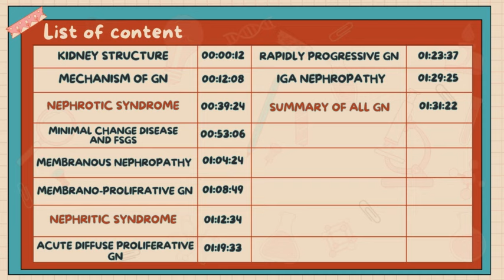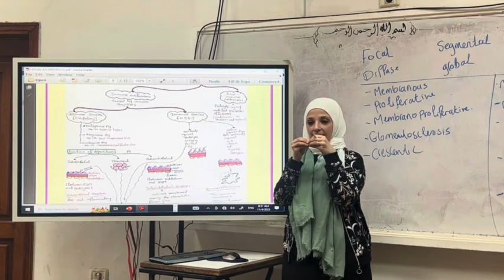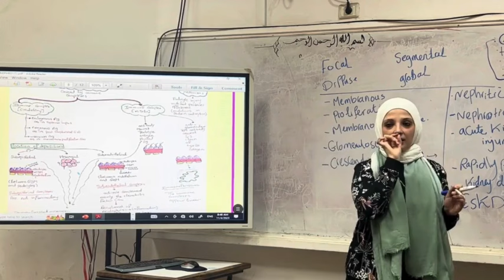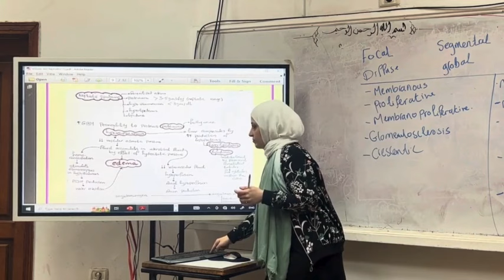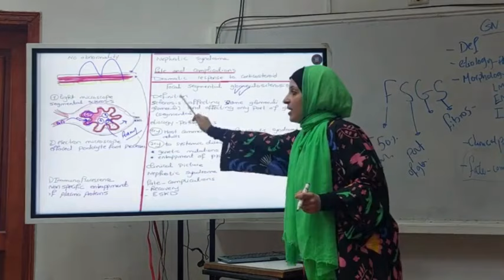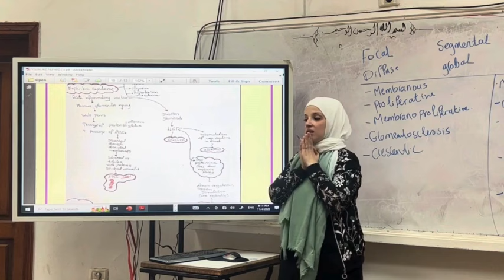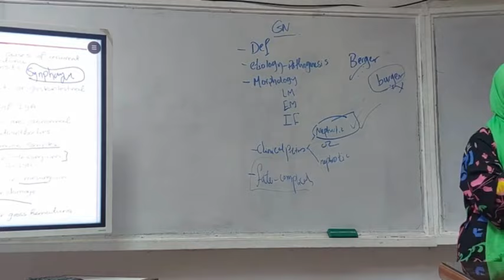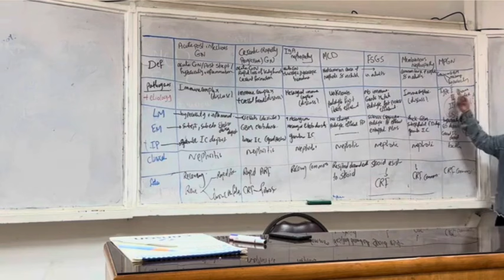5# Renal Bubble part 1 By Dr. Eman Khaled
Summary of Renal main lectures

Good luck 💗